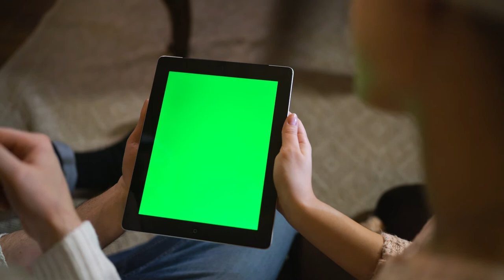Couple Watching Together A Tablet || Green Background || No Copyright Video|| Copyright free video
VIDEO INTRODUCTION
In this video you can watch A couple sitting watching a chroma green tablet or iPad together, analyzing the content, with focus on the screen at Christmas.
with beautiful scene's.This video is free to use you can use this video for your project or commercial purpose but you can't sell this video-footage. You don't need to ask for any permission to use this video-footage from NCV nocopyrightvieo. Kindly give us credit and mention our channel link .
You can use this  video footage for your project or commercial purpose even don't ask for any permission. Follow Instructions.
2. Put this following in your video description
LICENSE:
You’re free to use this video in any of your videos for any purpose. It is Free Stock Footage, you can use it in a video with Monetization.
Special CREDIT:
We did not belong to this video footage. We just collect copyright-free videos from different sources to help content creators.
THANKS!